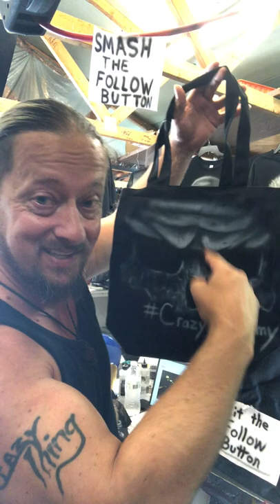Free drawing instructions!!!!!!!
Im celebrating my 20k followers by having a FREE drawing for you!!!
Facebook.com/crazythingart

If you would like to buy something, check out my Etsy:
Etsy.com/shop/crazythingart

Crazythingart.com